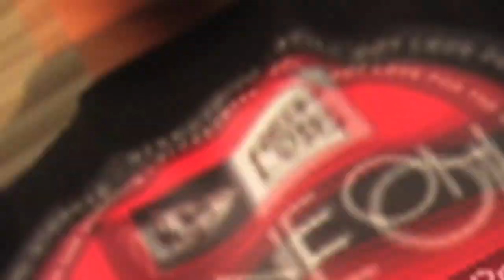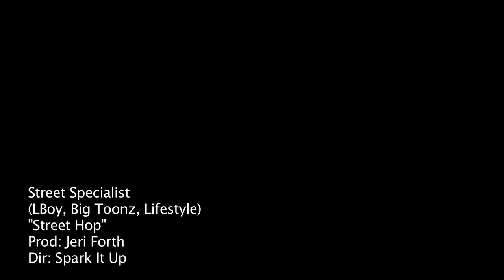"Street Hop" ft. Street Specialist (Lboy, Big Toonz, Lifestyle) OFFICIAL MUSIC VIDEO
THREE HUNGRY ARTIST COMING TOGETHER TO FORM A DOPE AZZ GROUPS KNOWN AS "STREET SPECIALIST" LBOY REPRESENTING PASADENA, BIG TOONZ REPPING WILMINGTON AND LIFESTYLE COMING OUTTA SANTA ANA...ALL 3 BRING THEIR OWN DISTINCTIVE SOUND W KNOWLEDGE OF THE STREETS OVER A BANGER. STAY POSTED FOR MORE NEW MUSIC!!!